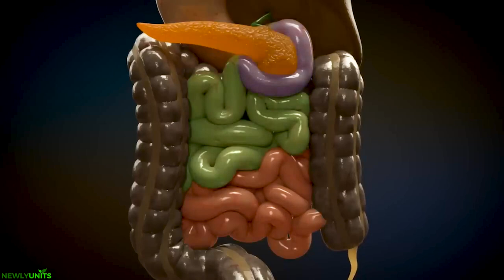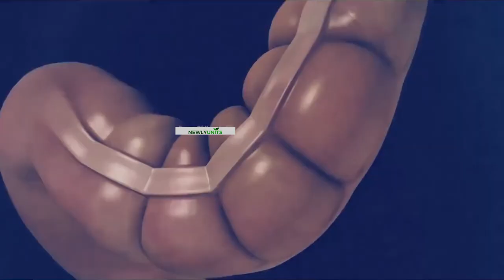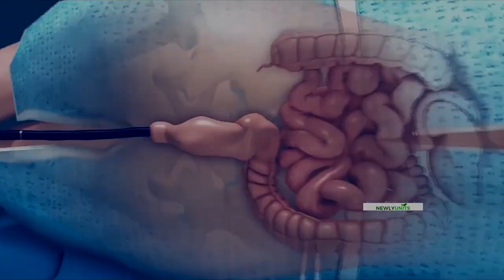මහා බඩවැලේ පිළිකා 😨| Removal of polyps from large intestine | Colon polypectomy in sinhala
A colon polyp is a tiny cluster of cells that develops on the colon's lining. Colon polyps are generally benign. However, some colon polyps may eventually turn into colon cancer. When discovered in its advanced stages, colon cancer can be lethal. Colon polyps can occur to anybody.

A healthy cell divides and grows in a predictable manner. Certain gene alterations can lead to cells proliferating even when there is no need for them to. Polyps may develop in the colon and rectum as a result of these cells' ongoing growth. Anywhere in the large intestine can host polyp growth.